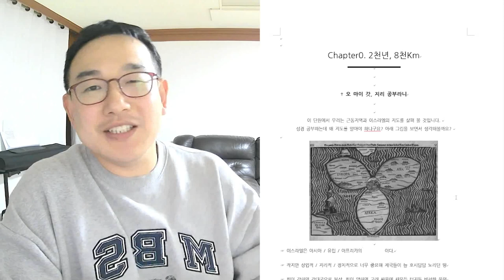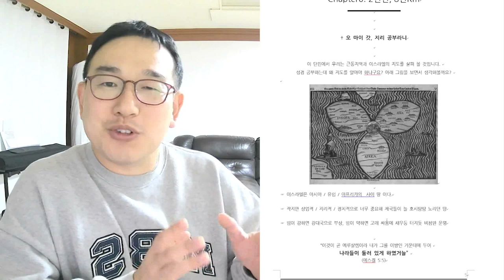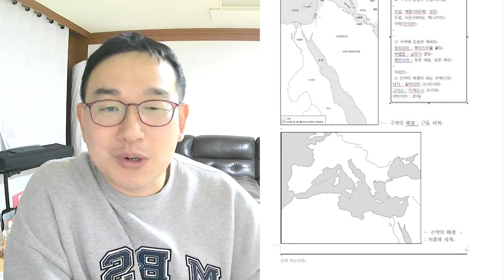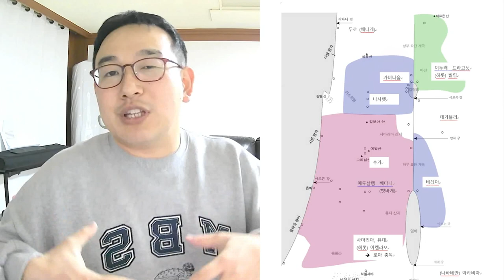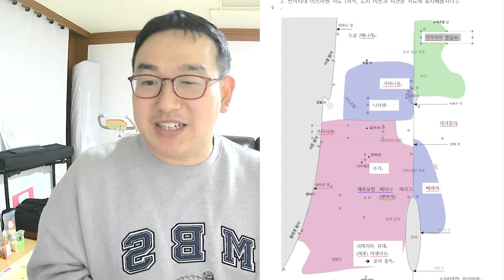[신약파노라마] 1강 준비운동